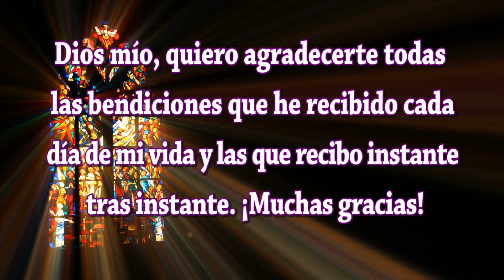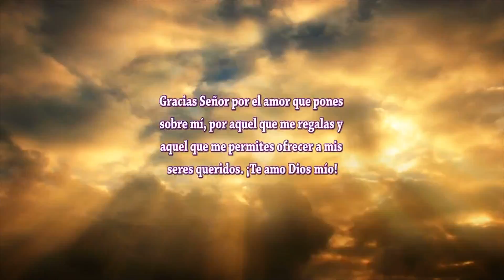Feliz y Bendecido Miércoles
Buenos días amigos amigas; hemos creado este vídeo especialmente para ti bajo el título de Feliz y Bendecido Miércoles te deseamos todo lo mejor en este Día. Sabes que las palabras tienen mucha fuerza; si lees estos mensajes con sentimientos positivos y dando gracias Dios por las bendiciones que te da, se hará en ti y en tus seres queridos una gran luz que os protegerá de todo mal. Dios está siempre con nosotros y desea que seamos felices.